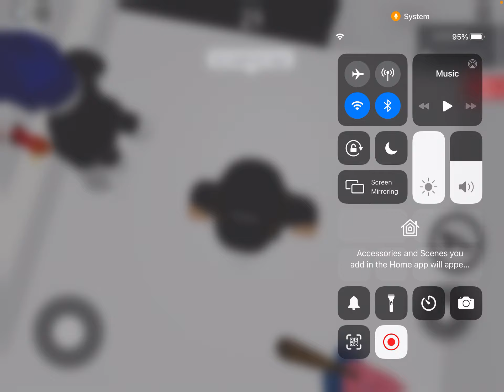Piggy build mode (swagproplayer12345’s map)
Hey guys,
Welcome and today I played swagproplayer12345’s piggy build mode.
Checkout his channel swag’s swag team.